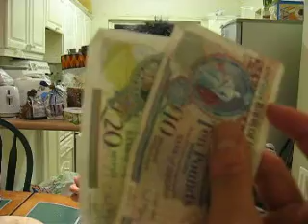Lobster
Lux,Bunny and I is cooking lobster in Lux's home in Belfast.